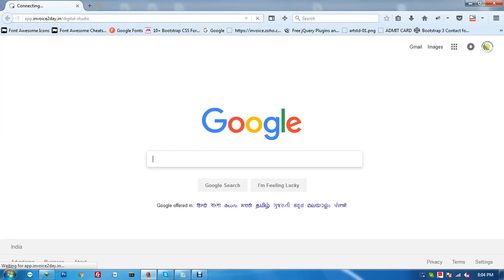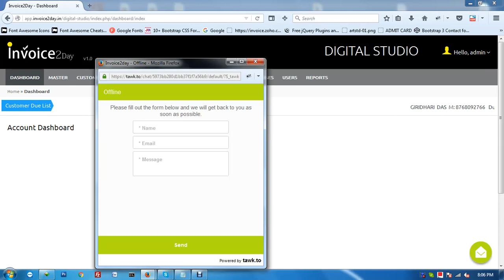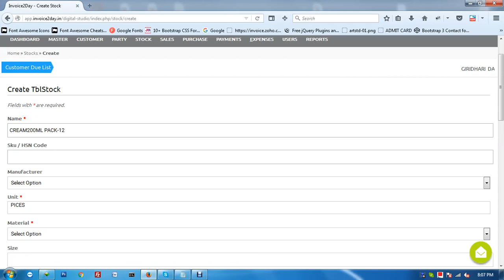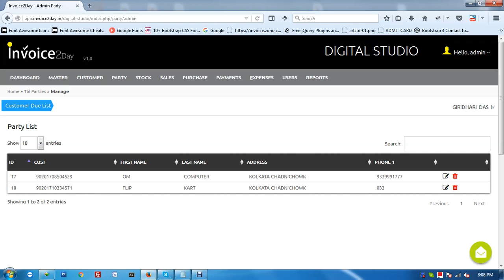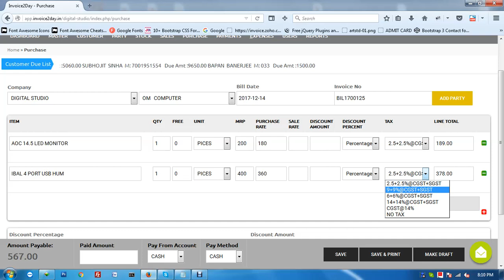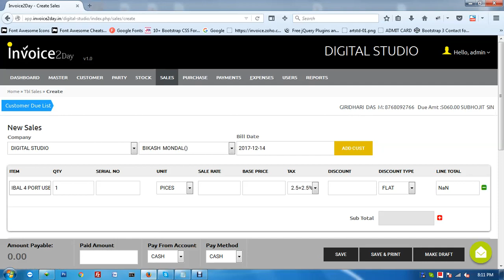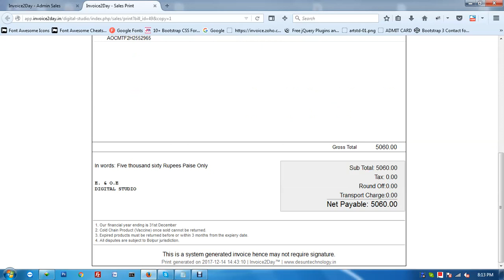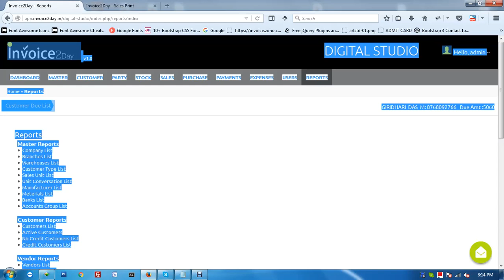ACCOUNTING SOFTWARE WITH GST RS-1500/yr NO HIDDEN COST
Accounting software for small or big  business  which is very use full simple accounting software its an GST READY  it can use as online or Offline accounting software.